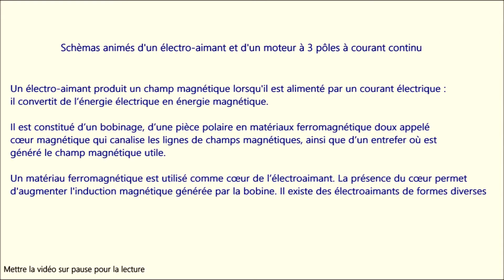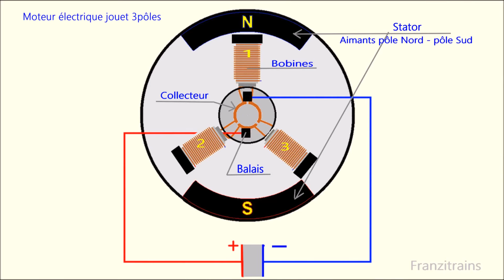Fonctionnement d'un moteur électrique à courant continu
Cette vidéo représente le fonctionnement d'un moteur électrique avec schémas animés ; images et vidéos sur les moteurs des trains électriques, Jouef -  Fleischmann - Hornby